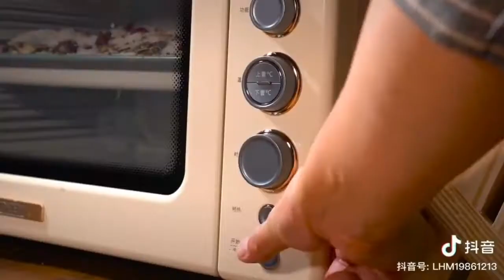Hải sản nướng muối 🦐🦀🐙🦑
Mùa lành lạnh này mà có mâm hải sản, làm lon soda, ngồi cạnh khung cửa sổ, hàn huyên cùng những người thân thương...!
Mình là fan của hải sản nhưng nghèo nên chỉ ngắm được qua video thoyyy~~~